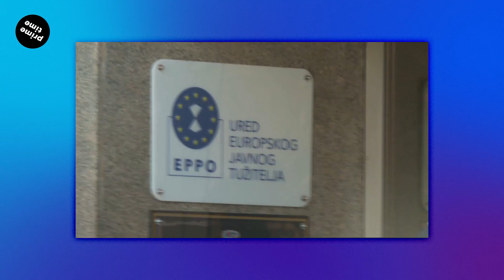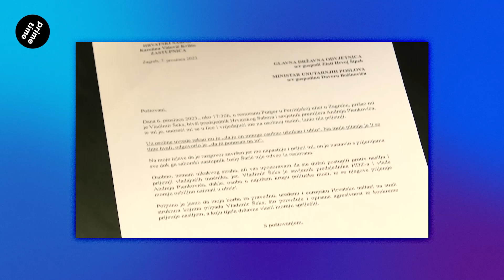Što si nervozan? | 388 | Prime Time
Došao je sveti Nikola sa hrpom darova! Krampus se bavi Gabrijelom Žalac i dirketorom HEPa, a Nikola braniteljima, premijerom i ekstremističkim skupinama. Pogledajte i presicu našeg Novca.

Doniraj na Patreonu:
Doniraj na PayPalu:
Doniraj na naš IBAN račun:
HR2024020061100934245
(opis plaćanja: "DONACIJA")